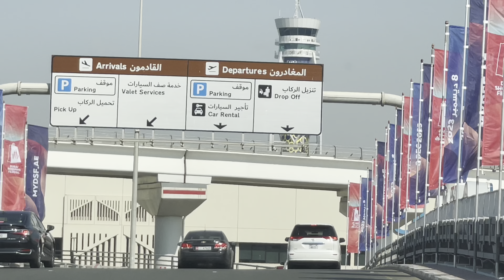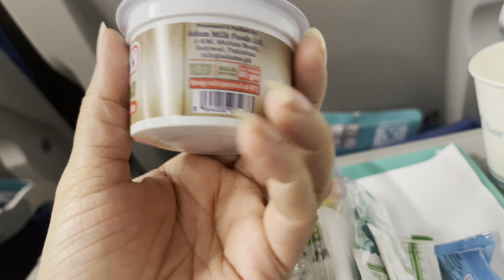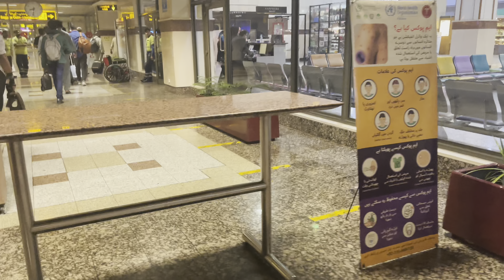TRAVEL VLOG 2023 | DUBAI TO LAHORE ✈️| Serena Air line